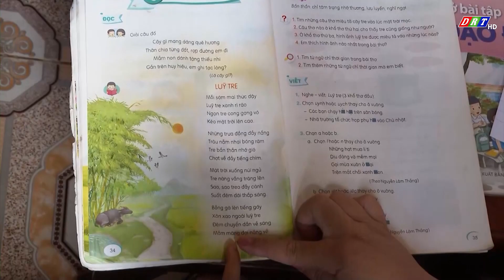Mẹ đỡ đầu - Điểm tựa cho trẻ em mồ côi